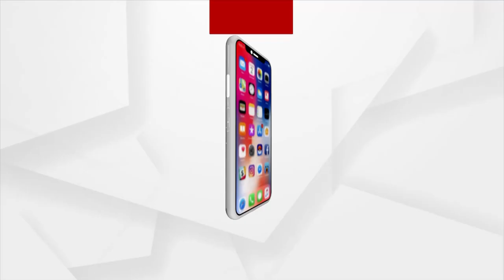ବାତ୍ୟା ୟଶ କ୍ଷୟକ୍ଷତି ଆକଳନ ପାଇଁ 2ଦିନିଆ ଓଡିଶା ଗସ୍ତରେ ଆସୁଛି କେନ୍ଦ୍ରୀୟ ଟିମ୍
ବାତ୍ୟା ୟଶ କ୍ଷତିଗ୍ରସ୍ତ ଅଞ୍ଚଳ ପରିଦର୍ଶନ ପାଇଁ ଆଜି ଓଡିଆ ଆସୁଛନ୍ତି କେନ୍ଦ୍ରୟ ଟିମ୍ । ଗୃହ ବିଭାଗ ଯୁଗ୍ମ ସଚିବ ସୁନିଲ ବଗୱନଙ୍କ ନେତୃତ୍ଵରେ ଆସୁଛନ୍ତି ସାତ ଜଣିଆ ଟିମ ।କ୍ଷତିଗ୍ରସ୍ତ 4ଜିଲ୍ଲା ପରିଦର୍ଶନ କରି ରିପୋର୍ଟ ପ୍ରଦାନ କରିବ ଏହି ଟିମ୍ ।